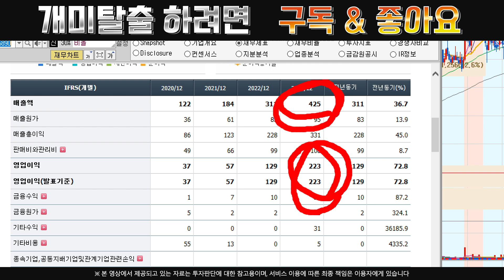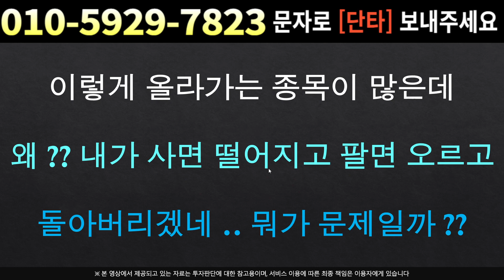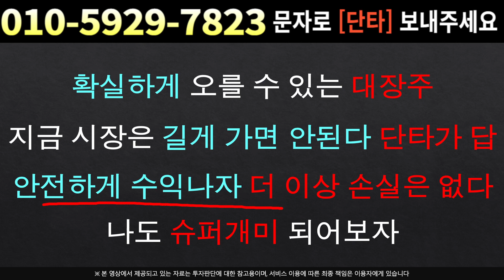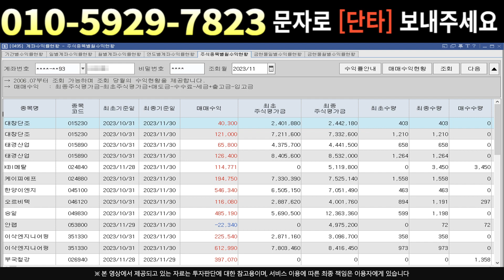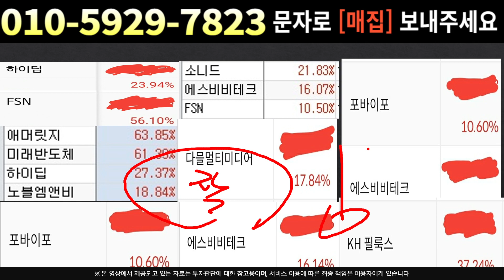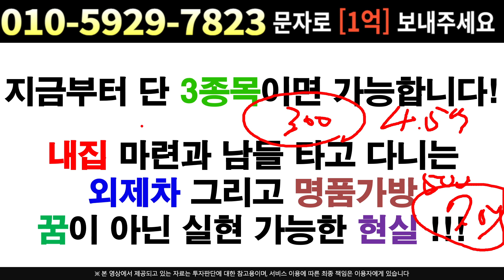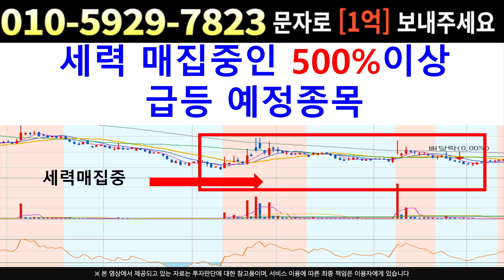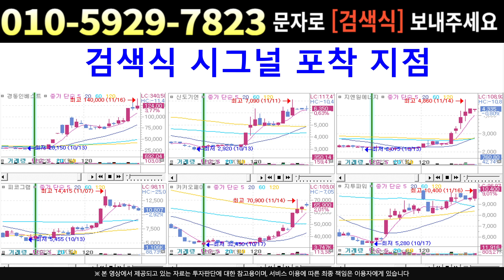[주식]비올 - 결국 주식은 대응입니다 !! 이번주 주가흐름 심상치 않다